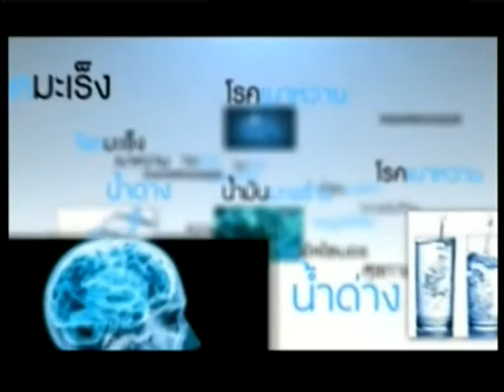ปฏิวัติสุขภาพกับปานเทพ ช่วงที่3 อาหารเพื่อสุขภาพ The Vegan Medium Chain Triglyceride Ketogenic Diet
2015/02/07 ปฏิวัติสุขภาพกับปานเทพ ช่วงที่3 อาหารเพื่อสุขภาพ The Vegan Medium Chain Triglyceride Ketogenic Diet